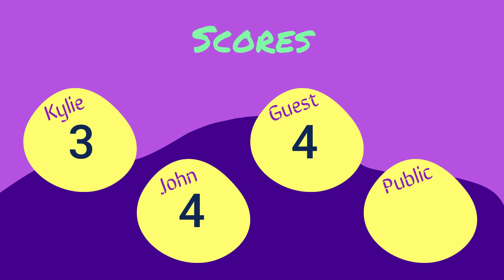Eurovision 2022 Review: Albania (Ronela Hajati - Sekret)